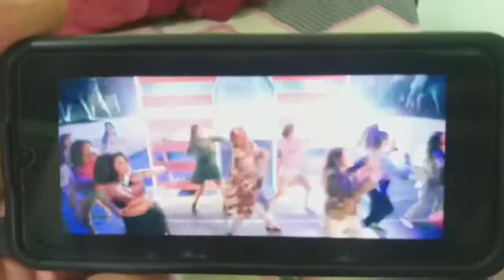Corona Effect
Casting
Actor : Sameer deshpande
DOP   :. Aditi deshpande
Editing: Sameer
Screen play : Sarita
Stay home be safe .. 🙏🙏